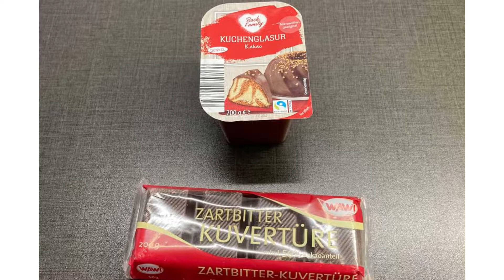Healthy Walnuts Cookies for kids.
Healthy cookies for everyone . Make your kids a Hero.

Butter, 200g
Eggs, 6
Suger, 200g
Flour, 100g
Walnuts crushed, 200g
Bitter chocolate, 200g
Kuchen glasure, 150 g
 both are optional.

Cloves, 1Ts
Cardamom, half Ts
Cinnamon,1Ts
Ts means Tablespoon
180 c ­­ 20 to 30 min.